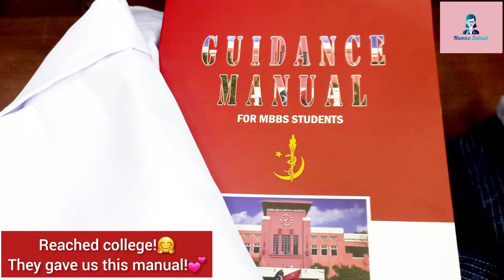First Ever Visit to My Medical College!🤩❤❤ |Fatima Jinnah Medical College🌿❤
Hello, everyone!❤ I hope you all will be fine!🤗
I'm a first year MBBS student at Fatima Jinnah Medical University. I have made this channel to share my experience with you guys regarding my study tips and tricks.☺ I'm so delighted to guide you guys regarding fsc exams and mdcat.😍 I will also be making some motivational videos.
Also, I will be sharing my 5 year journey in medical school.👩🏻‍⚕️🩺💊
Let's get through this together. We got this, fellas!✌🏼🎊